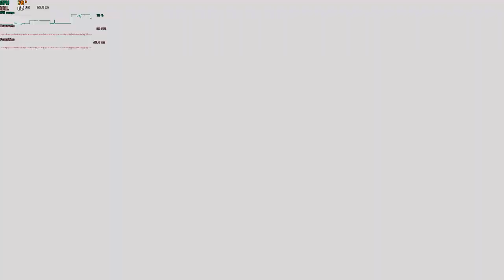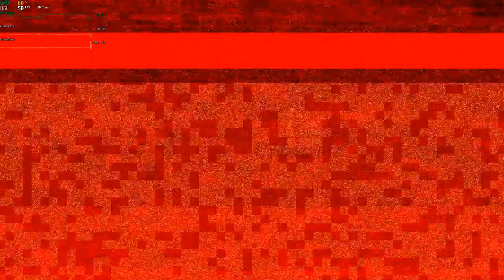NVIDIA GeForce GTX 1060 Max-Q (Laptop) - DOOM Gameplay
Graphics Settings: Ultra
Laptops with GTX 1060 GPUs
LaptopMedia.com